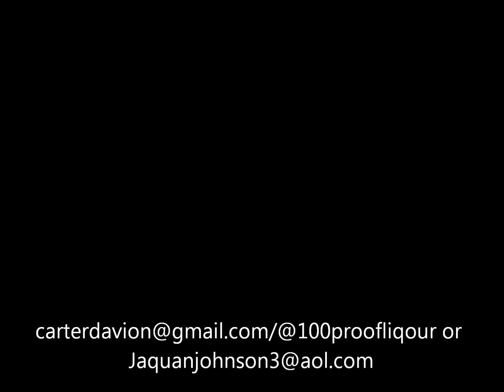The Tag Team Champs "100 PROOF & Big LA" Explosive!!!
The Tag Team Champs 100 PROOF & Big LA   U Dont Kno Me